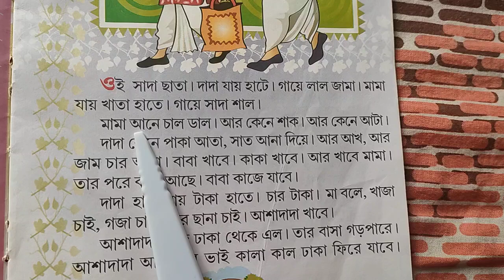More or Less, Let us Guess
sada chata
white umbrella